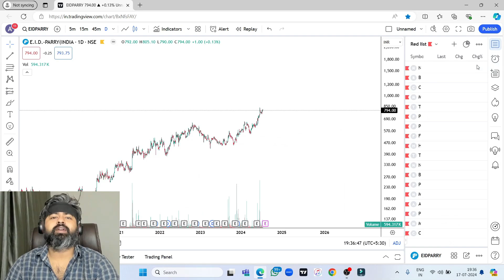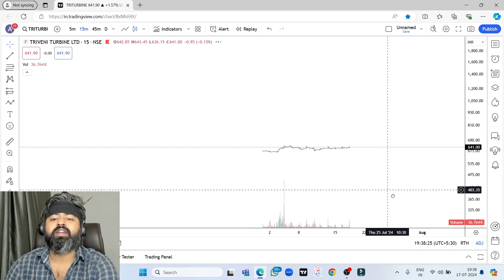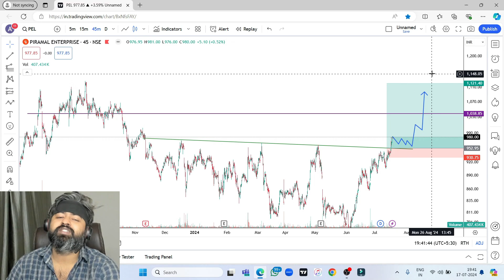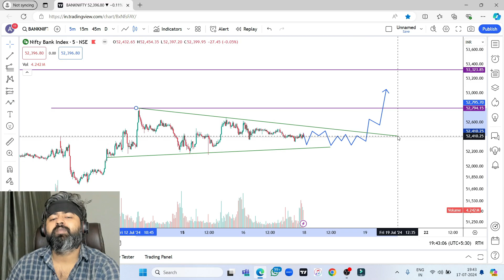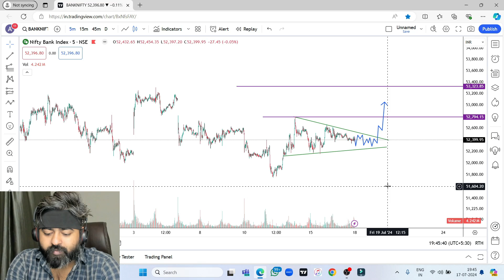Best Stocks to Trade for Tomorrow with logic || 18th July 2024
WESBITE: - lifeintrading.in

 For any enquiries contact our team

NOW WE HAVE 7k+ FAMILY IN TELEGRAM